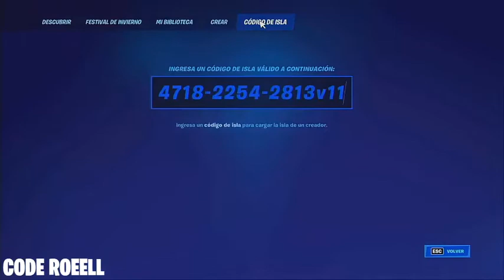BUG 20,000 DE XP AFK rapido y facil para subir de nivel Fortnite Temporada 1 Capitulo 3 Navidad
En este bug te dan 2,000 de experiencia por cada baile que hagas en esta isla creativa NO ES BANNEABLE y si no me crees checa el video de abajo.

Si tienes miedo a que puedan llegar a bannearte aqui te dejo un video con INFORMACIÓN OFICIAL POR PARTE DE FORTNITE: